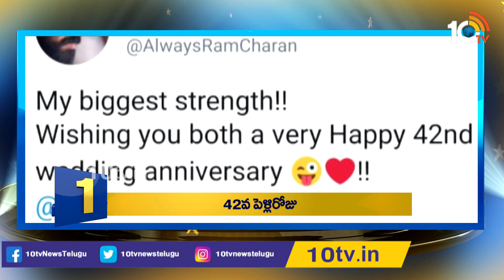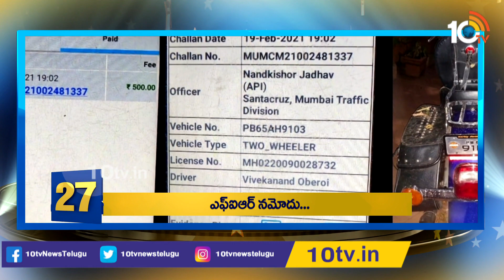చిరంజీవికి చెల్లెలిగా నయనతార..| Actress Nayantara Acts Sister Character To Chiranjeevi | ET Top 30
చిరంజీవికి చెల్లెలిగా నయనతార..| Actress Nayantara Acts Sister Character To Chiranjeevi | ET Top 30 | 10TV Entertainment

10tv News Channel Owned by Spoorthi Communications Private Limited. 10Tv is one of the leading News channels which the delivers National and International And Regional News Streaming 24/7.10Tv has its wings spread all over the world to deliver the trustful news.Channel Dedicated to GeneralNews, LiveReports, Breaking News, Sports News, Weather News, Entertainments, BusinessUpdates, Big Debates,Exclusive Interviews etc.